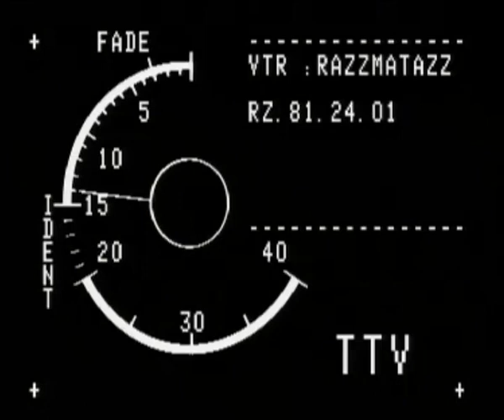Madness 1981 07 07 2 Songs + Guests @ Razzmatazz